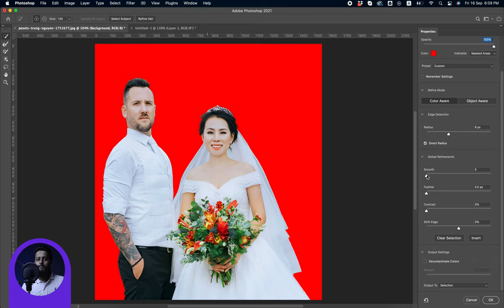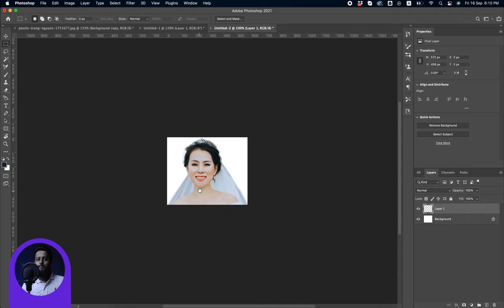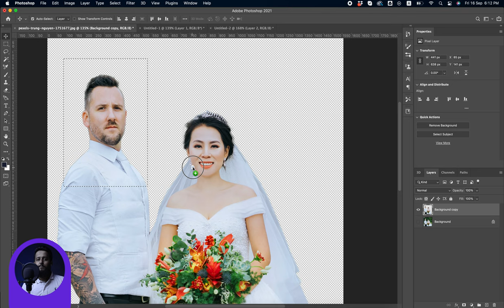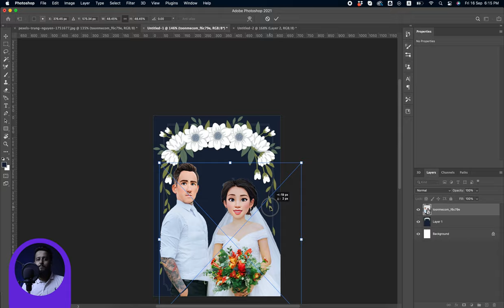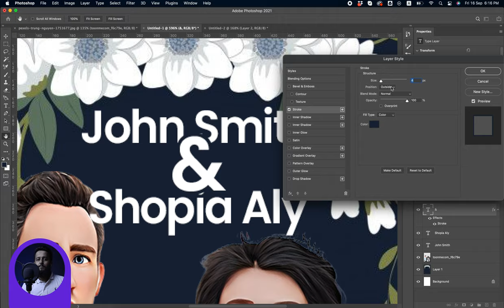Turn into Cartoon (wedding card) Adobe Photoshop in Urdu / Hindi اردو by the2px, toonme cartoonify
If you have any query or question please do a comment,

In upcoming classes you will learn Adobe Illustrator and Adobe XD, Procreate, UI/UX any many more.